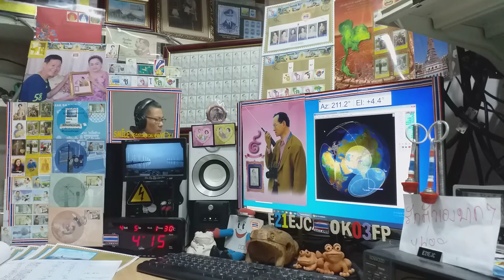Cq cw and ssb on Satellite DOSAAF-85 (RS-44) 5 APRIL 2021